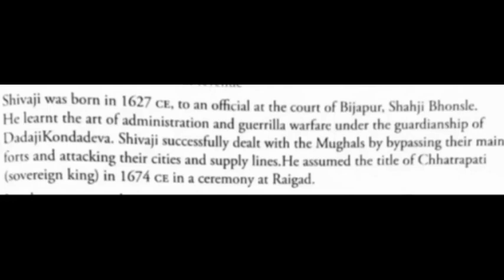FOOTPRINTS VII = HISTORY LN 10 = SHIVAJI BIOGRAPHY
FOOTPRINTS VII =
  HISTORY LN 10 = SHIVAJI BIOGRAPHY